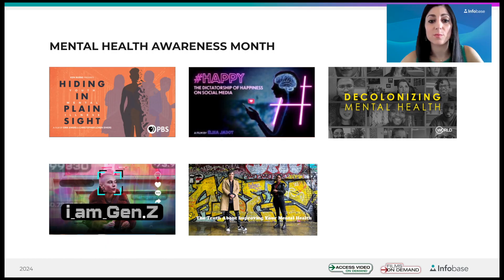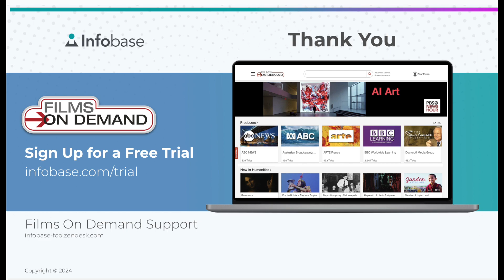Streaming Video Themes for Higher Education: Mental Health Awareness Month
Join Infobase Director of Content Licensing Sharon Golan as she takes you on a tour of some of our streaming titles to support library programming and research on mental health.